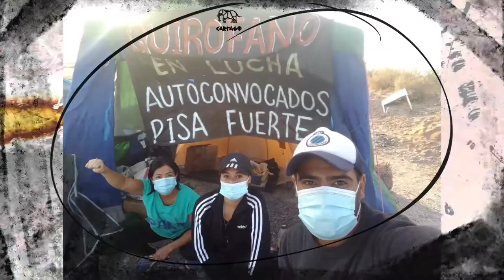La historia del Elefante